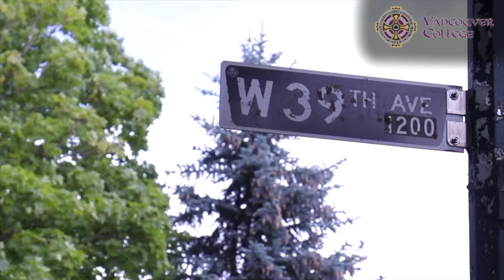Vancouver College Traffic Guidelines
Managing traffic safety continues to be a major priority at Vancouver College. Please be respectful of our neighbours.